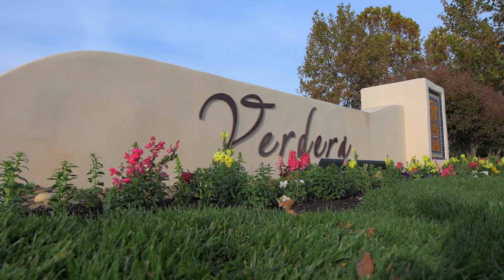Serene Retreat in Lincoln, CA | Tatiana Bedoya Realtor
Fabulous Custom Estate on top of one of Catta Verdera's premier streets. Built in 2008 this 6300 sq ft Spanish Contemporary styled home, in a gated community, offers the best of both worlds for both wine and golf enthusiasts. Situated on a quiet cul-de-sac, dotted with beautiful valley oaks, this freshly painted home has travertine tile, high ceilings, and lots of light. Blend your own award-winning wines, from the 4 varieties of grapes on your property in your barrel room, then store your creations in the 950+ bottle wine cellar. Entertain your friends and family in the large open kitchen featuring slab granite counter tops, pot filler, a stainless steel double oven Wolf Range and a commercial sized side by side refrigerator freezer. Swing your clubs on the premier Catta Verdera Golf Course then relax at your outdoor bbq area with fire pit while watching the amazing sunset sipping on wine. Enjoy the serenity that comes from living on a 1.5 acre estate.

Follow me in these other platforms